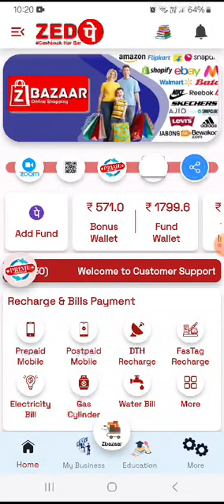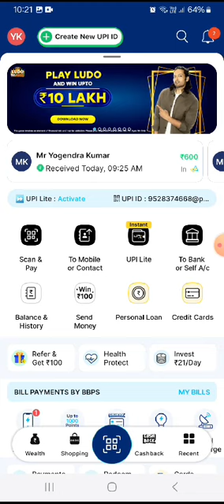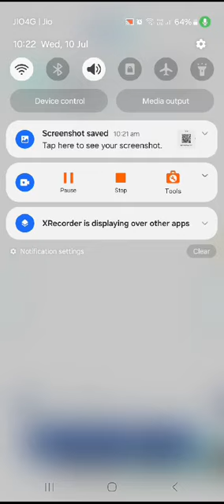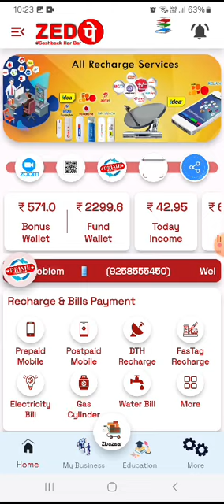Zed pay me add fund kaise kare || zed pay fund wallet me paisa kaise add kare|| zedpay paisa add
Made in india Mobile and Dth recharge with 8.5% cash back one time investment on I'd

For becoming zedpay recharge solution members and earn 8.5% cash back at 1199or 599 id

Add fund of 599 or 1199 to activate prime or super prime I'd

How to activate I'd click the link below and watch on YouTube -

Start your recharge business to earn 8.5% cash back on mobile and dth recharge